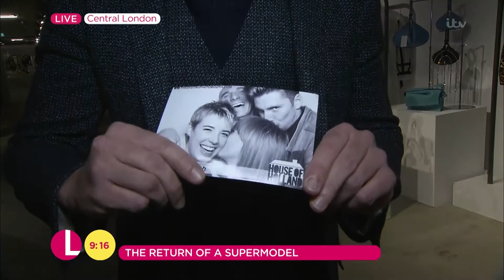London Fashion Week 2017 With Mark Heyes! | Lorraine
Mark talks to will.i.am and Jennifer Stallone about all things fashion.